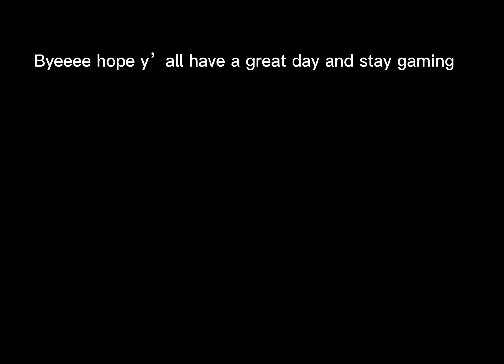This that u now will know about me